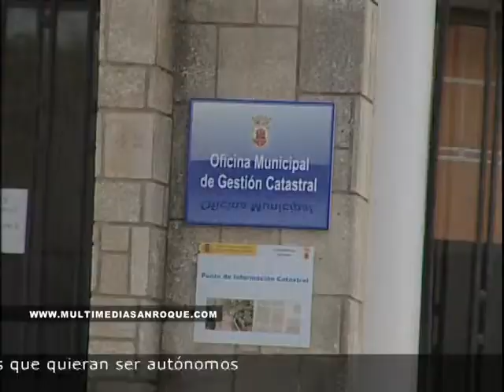CATASTRO 24 SEPTIEMBRE 2014